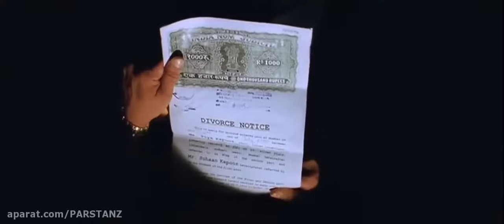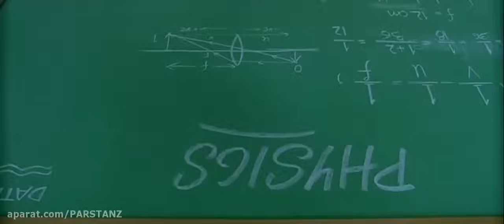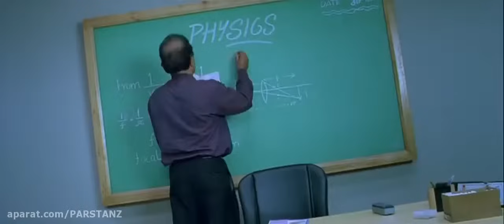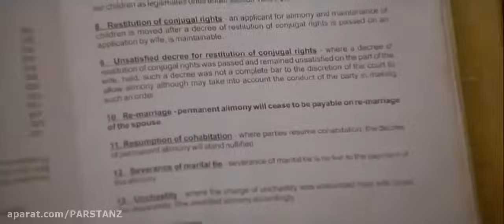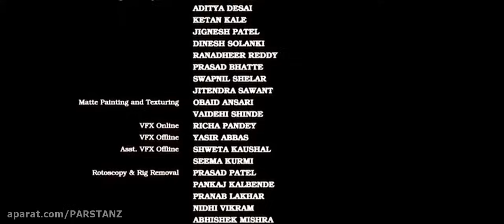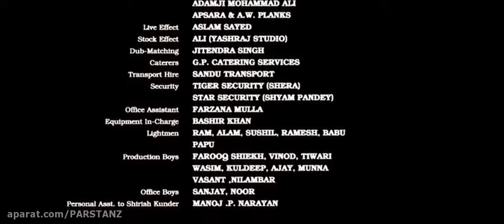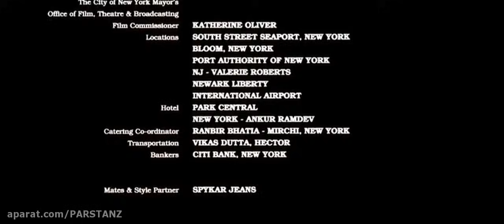فلم دوبله فارسی کمیدی با شرکت سلمان خان واکشی کمار/Filme Dobalvfarisi salman khan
فلم دوبله فارسی با بهترین کیفیت با شرکت سلمان خان و اکشی کمار